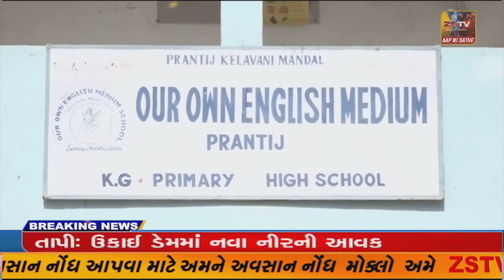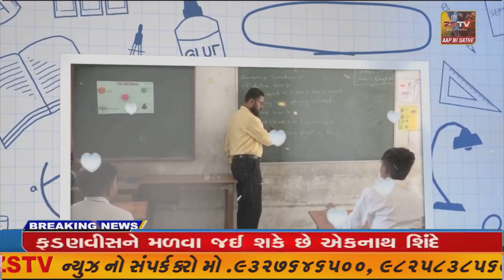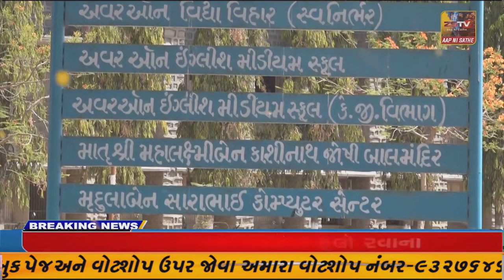ઉદયપુરમાં થયેલ કન્હૈયાની હત્યા મામલે VHP અને બજરંગદળ દ્વારા પૂતળું દહન કરી ઉગ્ર વિરોધ નોંધાવ્યો હતો.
અમદાવાદ..ઉદયપુરમાં થયેલ કન્હૈયાની હત્યા મામલે VHP અને બજરંગદળ દ્વારા પૂતળું દહન કરી ઉગ્ર વિરોધ નોંધાવ્યો હતો.